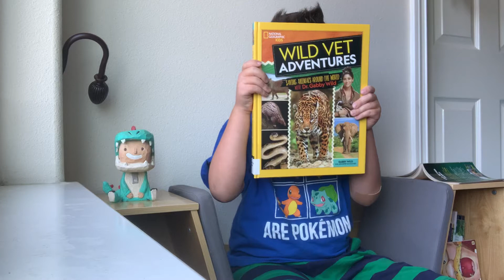Wild Vet Adventures: Saving Animals Around the World With Dr. Gabby Wild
@dr.gabbywild book is all about animals she has cared for, fun facts, and incredible pictures of so many creatures!

She takes us around the world and shares stories of some of her first hand experiences all while we get to catch a glimpse of what it would be like to be a veterinarian.

I have always wanted to be a vet when I grew up. What did you want to be??